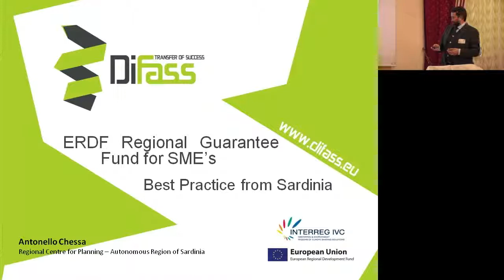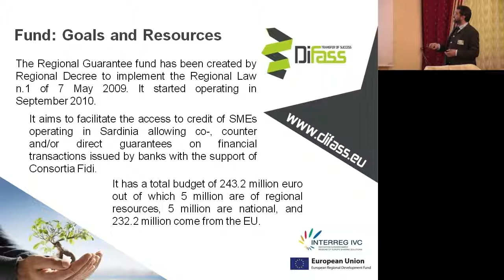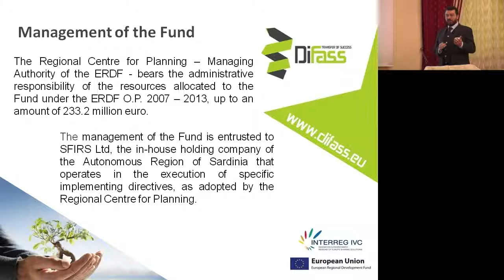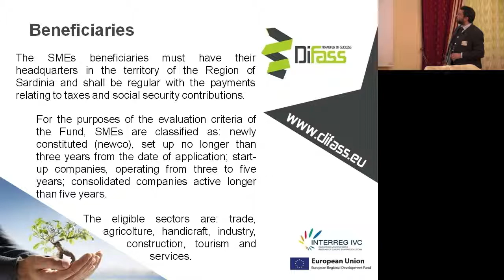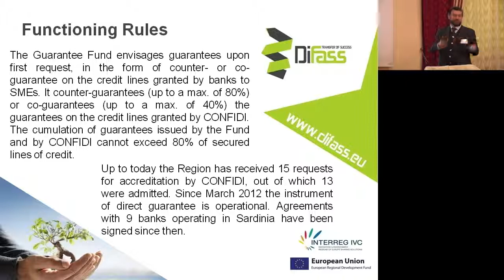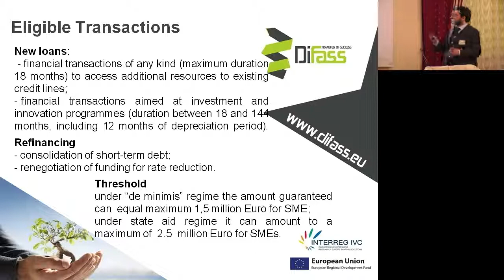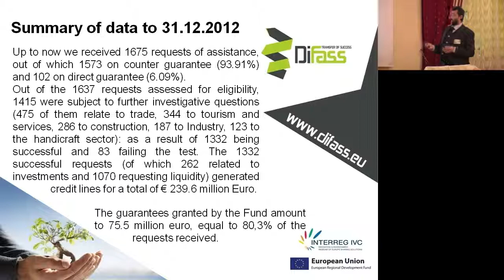7. Good Practice 10 - ERDF Regional Guarantee Fund for SMEs - Antonello Chessa, Region of Sardinia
Antonello Chessa of the Autonomous Region of Sardinia gives a presentation on Good Practice to the DIFASS Guidance to Finance and Loan Guarantee Schemes Workshop held on 23rd March, 2013 in Krakow, Poland.